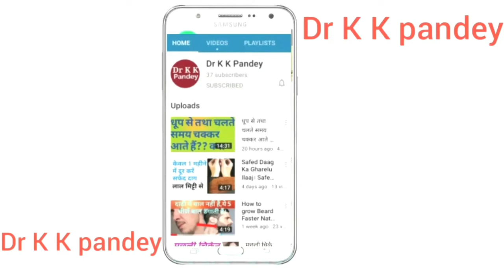Abrotanum Homeopathic Medicine || Abrotanum Homeopathy Medicine || Abrotanum 30 uses in hindi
Topic-- Abrotanum Homeopathic Medicine || Abrotanum Homeopathy Medicine, Abrotanum 30 uses in hindi. Abrotanum homeopathy medicine symptoms and uses in hindi. How to use Abrotanum in Arthritis.

● Consultation Fee--

   In India--300₹/month

   Abroad--10$/month

IFSC Code-SBIN0011247
(Kamalakar Pandey)

Your Quarries--